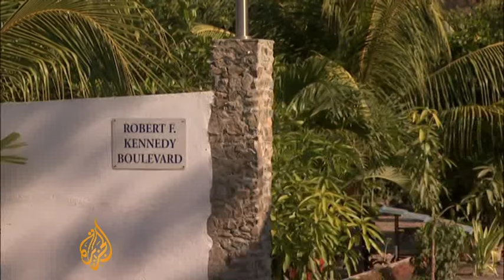Rebel trial grips East Timor - 11 Nov 09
Twenty-eight former rebels have gone on trial in East Timor accused of attempting to assassinate the country's Nobel peace prize winning president, Jose Ramos-Horta.

Ramos-Horta was shot several times outside his home in the capital Dili in February last year.

As Al Jazeera's Tony Birtley reports from East Timor, the story has so far revealed a tale of betrayal and conspiracy.